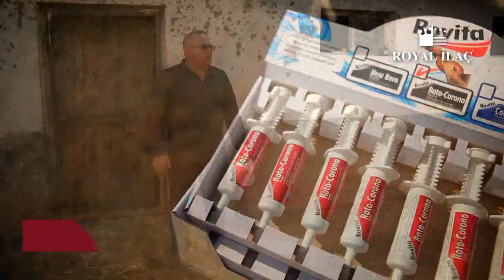İshalli Olan Hayvana Tekrar Direnç Sağlayan Mükemmel Ürün Rovita Roto Corono / Royal İlaç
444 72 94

Rovita Roto Corono ile ishalde çaresiz değilsiniz!

Tanım: Buzağılar, kuzular ve diğer yeni doğanlar için ishal destek ürünüdür. İçeriği; elektrolitler, pektin, İmmun globulin yolk (IgY), vitamin, organik mineral, enerji, protein ve diğer bağışıklık sitemini güçlendiricilerden oluşmaktadır.

İçeriği ve Teknik özellikleri:
    Vitaminler: Vitamin A, Vitamin D3, Vitamin E, Vitamin B12,
    Elektrolitler: Sodyum, Potasyum, klorid, sodyum bikarbonat,
    Bağırsak sakinleştiriciler: meyve  pektinleri
    Savunma sistemi güçlendiriciler: kolostrum ve İmmun Globulin Yolk (IgY) Yumurta immunglobulini
    Mineraller: bakır, demir, manganez, çinko şelatları ile selenyum ve kobalt.

İçeriğin tamamını görmek için lütfen ürün etiketini inceleyiniz.

Buzağı ishallerinin büyük bir çoğunluğu virüsler tarafından özelliklede rota virüs ve corona virüs tarafından oluşturulmaktadır. Bilindiği gibi virüs kaynaklı ishal vakalarında antibiyotikler tamamen etkisizdir ve kullanımı tavsiye edilmemektedir. Bu tip ishal vakalarında yapılacak en önemli şey immunglobulinle, vitaminlerle, minerallerle vücudun savunma sistemini güçlendirmek ve buzağının kaybettiği elektrolitleri geri vermektir.

Rovita Roto-Corono: İshalli buzağının düşen savunma sistemini içerdiği İmmun globulinlerle destekler. İmmun globulin içeriğindeki aşılanmış yumurta (IgY) immun globulini ve Kolostrum immun globulininden gelmektedir. Vitamin ve mineral içeriği buzağının genel durumunun düzelmesinde oldukça etkilidir.  ishale yakalanan buzağının acil ihtiyacı olan, kaybettiği elektrolitleri geri verir. Kullanılan mineraller biyo yararlanımı yüksek organik minerallerdir.

Bu dönemde devam eden ishalin kesilmesi ve bağırsakların sakinleşmesi için meyve pektinleri  ilave edilmiştir. Pektin özellikle peklik yapıcı bir maddedir.

İshalde meydana gelen ve buzağının düşmesinde etkili olan metabolik asidozis ise içeriğindeki sodyum bikarbonat sayesinde giderilmiş olur.

İshalde bulunması gereken her madde yeterince ilave edilmiştir.

Kullanma Talimatı: İshal görülür görünmez 1 adet dilin arkasına dil tutmadan sıkılarak verilir. Hayvanın gırtlağından yutkunduğu gözlenmelidir. 2. Ve 3. Günler ihtiyaca göre verilebilir. Her kullanım sonrası buzağının su kaybına göre 1-2 litre arasında normal su içirilmesi gerektiği asla unutulmamalıdır. Kuzu ve oğlaklar 1-2 su bardağı su içirilmelidir. Roto-Corono su ve sütlede karıştırılarak verilebilir.

İleri derecede kanlı ishal, yaygın cripto virus grubu ishaller veya ileri derecede su kaybı yaşamış (Dehidre- Deri elastikiyetini kaybetmiştir, gözler gör çukurluğuna oturmuştur-) ve deprese olmuş ve/veya verilen suyu yutkunamayacak durumda olan buzağılar için mutlaka Veteriner Hekim çağırılmalı ve acil müdahale edilmelidir.

Dozu: Çok ağır olmayan ishal vakalarında 1 şırınga yeterlidir. Ancak ağır ishal vakalarında  sabah akşam 2-3 gün sürekli kullanılması önerilir. Kuzu ve oğlaklar için 2-3 gram/gün uygulanmalıdır. Ergün hayvanlarda etkenin virüs kaynaklı olmasından şüphelenildiği durumlarda vücut ağırlığına göre 4-5 adet/baş kullanılabilir.

Depolama şartları: Serin (max. 25 °C) don tehlikesinden ve ışıktan koruyarak saklayınız.

Son kullanma tarihi üretim tarihinden itibaren 18 aydır.

Ambalaj: 20 ml. Şırınga